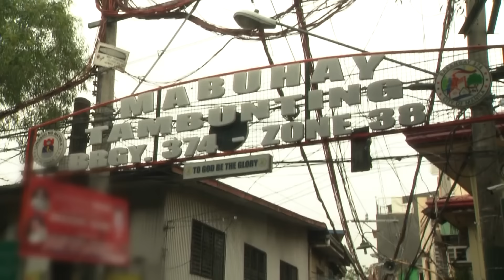Pilipinas Got Talent 2018 Auditions: Orville Tonido - Lipsync with Dahon Act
Now on its 6th season, Pilipinas Got Talent showcases world-class pinoy talents and phenomenal performances! See all the latest updates and exclusives here.